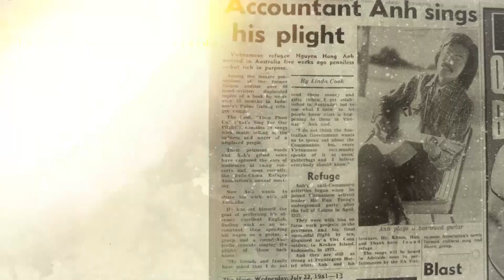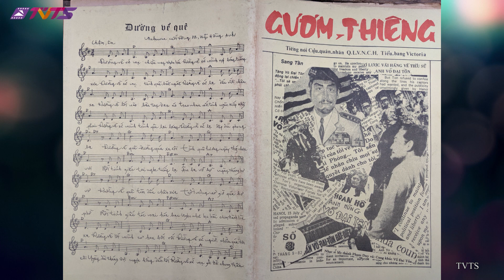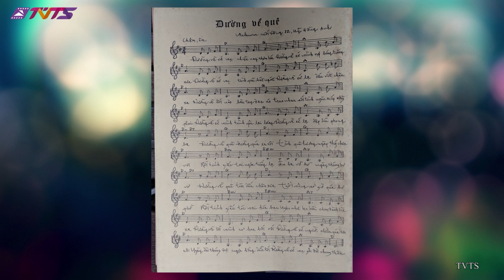10/1: Trump bắn chết tướng, Iran bắn chỉ hư nhà! Để nhớ cựu đại úy không về VNCS cho đến khi qua đời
Bấm: để đọc obituary “Đường về quê đường quá xa xôi-- nhớ người bạn Bùi Quốc Sủng” do Nguyễn Hồng-Anh viết. Khán thính giả có thể đọc hàng trăm bút ký và xem hàng chục video của N.H.A. thực hiện trong 30 năm qua khi du lịch tự túc thăm viếng trên 40 quốc gia. Mới nhất là hai nước Thổ Nhĩ Kỳ và Cyprus: bấm